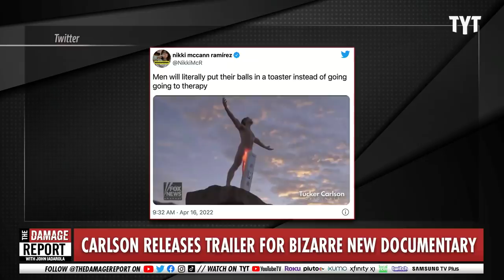Tucker Carlson Just Wants to Tan Your Junk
Tucker Carlson's trailer for his new Fox News documentary, The End of Men, has some stripped down men doing things Tucker Carlson considers manly. John Iadarola and Francesca Fiorentini break it down on The Damage Report.

The trailer for Tucker Carlson's upcoming Fox News documentary on testosterone levels sparks reaction over its depictions of shirtless men and homoerotic undertones

"A new trailer from Fox News host Tucker Carlson on "The End of Men" is turning heads.

The promo for the new Tucker Carlson Originals documentary presents a bevy of shirtless, toned men wrestling, chopping wood, and shooting jugs of canola oil with a machine gun.

The documentary covers the "total collapse" of testosterone levels in men, which has been noted in medical studies but has been attributed to an aging population and other comorbidities."